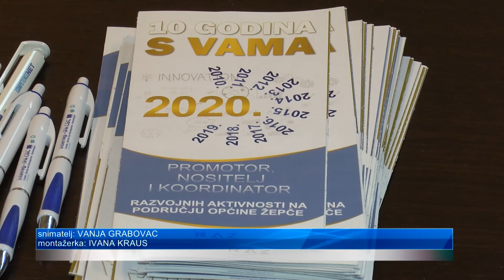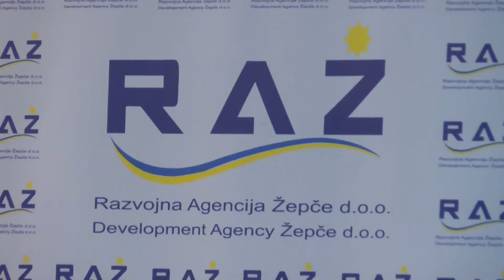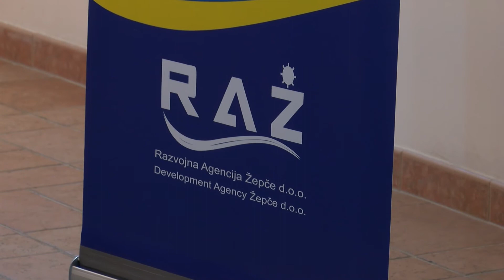Prekogranična konferencija BIH i Hrvatska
U Osijeku je danas održana međunarodna konferencija u okviru provedbe projekta kojim Razvojna agencija Žepče zajedno sa Županijskom razvojnom agencijom OBŽ nastoji unaprijediti regionalnu suradnju i razmjeniti iskustva u realizaciji prekograničnih projekata.  Na konferenciji je sudjelovalo 11 predstavnika lokalnih samouprava iz BiH s većinskim Hrvatskim stanovništvom,  kojima su predstavljeni primjeri dobre prakse prekograničnih projekata konkurentnosti gospodarstva i razvoja ruralnih područja. Jedan od ciljeva ove konferencije je i pripremanje potencijalnih partnerstava općina iz BiH i Hrvatske s ciljem lakšeg povlačenja sredstava iz EU fondova